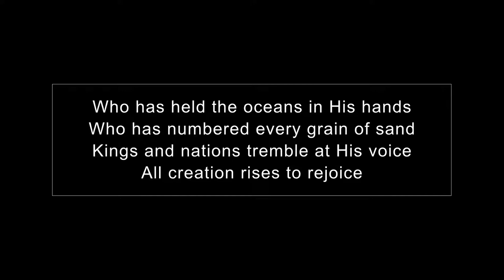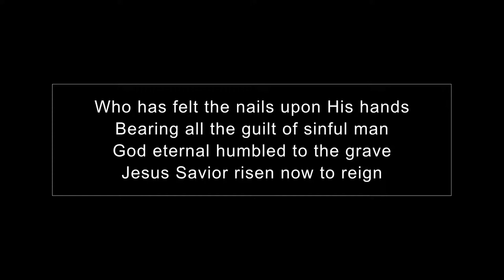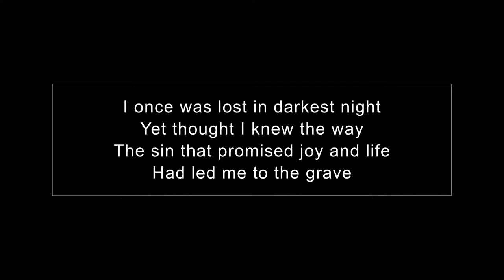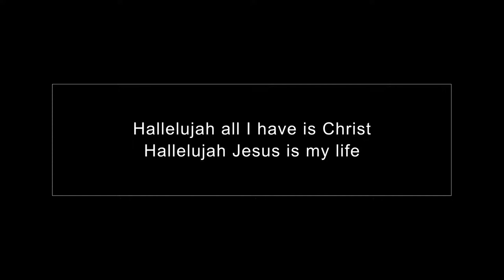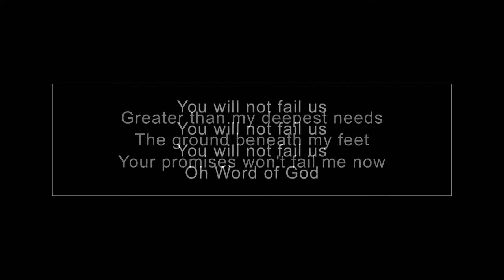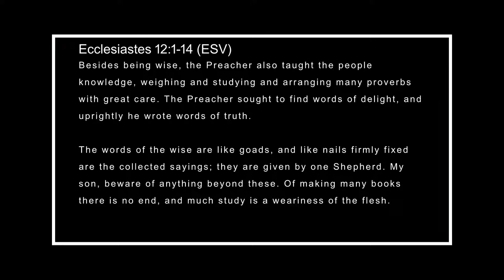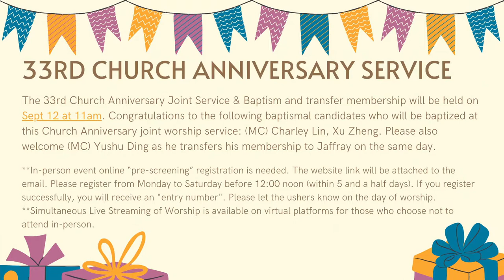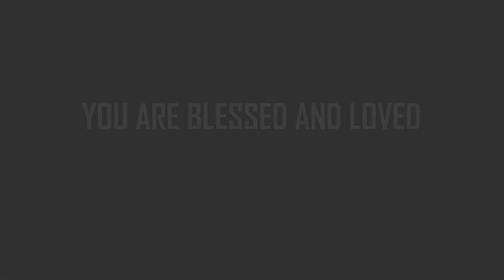Ecclesiastes: Vanity & The Creator God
Date: September 2, 2021
Scripture Reader: Vivian Ng
Speaker: Pastor Gabriel Ng

Ecclesiastes 12:1-14